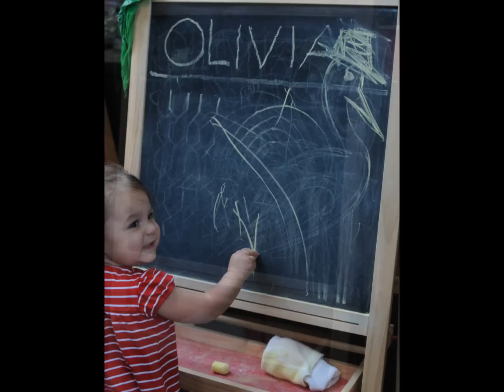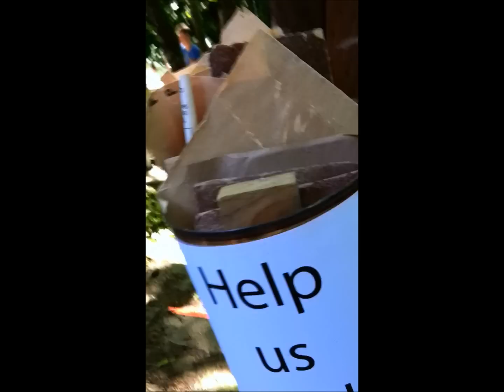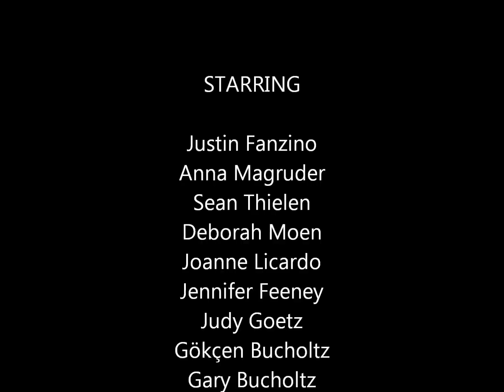2012 First Zahnathon of Summer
Friends playing with art and music at Mike and Judy's Wild Noodle Ranch